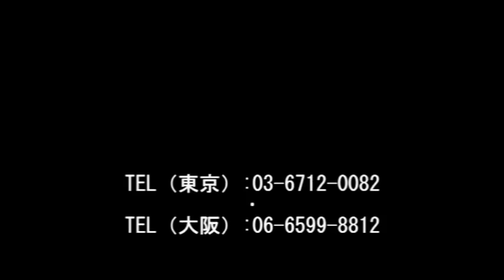ガールズアワード Girls Award 2015 シャノワールver.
株式会社シャノワール公式チャンネルです。ガールズアワードの模様です。